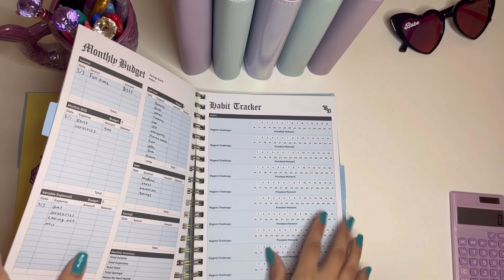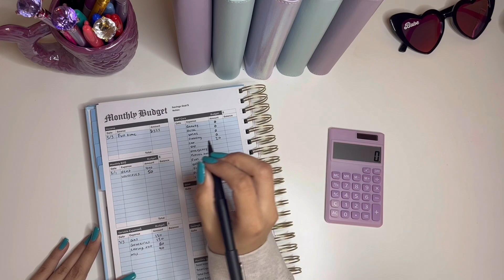BUDGET WITH ME |$1325 | LOWEST PAYCHECK| 25 YEAR OLD